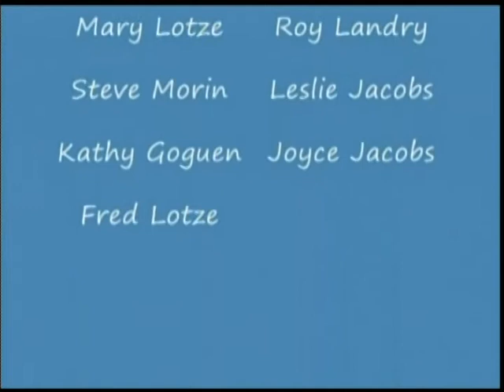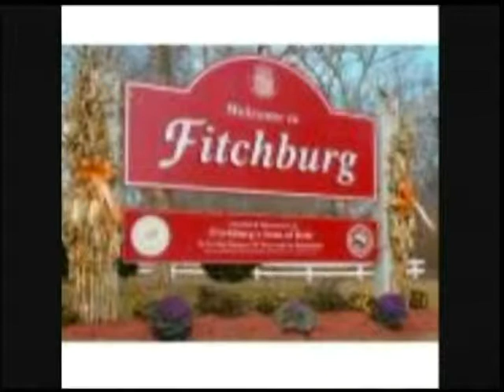Your RIGHT to Know 7 1 2013)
Fitchburg Republican City Committee (FRCC) presents, "Your RIGHT to Know" a monthly panel discussion program on Fitchburg Cable Access TV (FATV).  Discussion includes topics of political interest regarding national, state and local topics with a original song, "America We Stand for Freedom, or Anthem of the GOP, written by Mary Lotze and arranged, performed and vocal by Larry LoVerme

This month's panel:  Stephen Hartka, Chairman, FRCC, Dr. John Strang, retired Professor of Philosophy and member FRCC, Steven Morin, member FRCC and host,  Mary Lotze, Secy, FRCC. This is the second of  a two part series on definitions of the Republican Party and discussion on how to bring the political factions within the Republican Party together.  Discussion is always followed by "The Final Thoughts from the RIGHT Side" segment where panelists have one minute each to address a thought on any topic of interest.